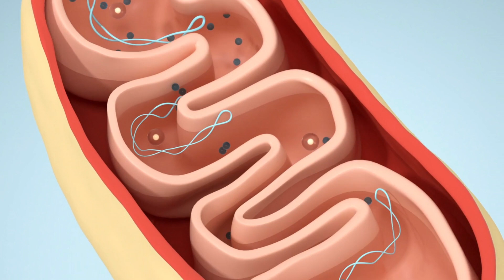Rallentare per migliorare la performance atletica. Ecco perché allenarsi a bassa intensità fa bene.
Vuoi capire come dormire meglio e migliorare la qualità del tuo sonno? Scopri la mia Masterclass sul Sonno

Chi si allena per migliorare le proprie performance, molto spesso lo fa cercando di “spingersi oltre i propri limiti”, allungando gli allenamenti fino allo sfinimento o accelerando il più possibile.

In realtà la scienza ci dice che non funziona proprio così.

Anzi, bisogna allenarsi piano, per poter migliorare le proprie performance quando se ne ha davvero bisogno.

In questo video ti spiego il perché, e soprattutto come dovresti impostare i tuoi allenamenti quotidiani.

Ti aspetto nei commenti per sapere cosa ne pensi!

Sei stanco di sentirti stanco? Allora ti consiglio di leggere il mio libro.
Un testo in cui ho condiviso il mio metodo e raccolto tutte le strategie per aiutarti a ritrovare l'energia perduta e a migliorare la salute fisica e mentale 👇🏻

Se vuoi migliorare la tua salute, incrementare la tua energia e le tue performance, scarica il mio ebook gratuito da questo link 👇🏻

Ecco cosa troverai nel video:

00:00 - Intro
02:24 - Cosa succede in Zona 2?